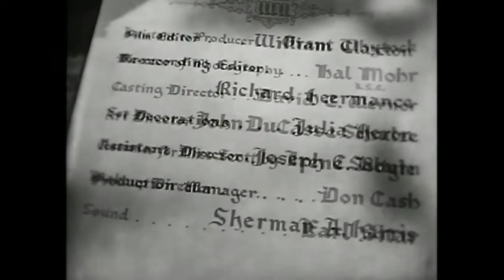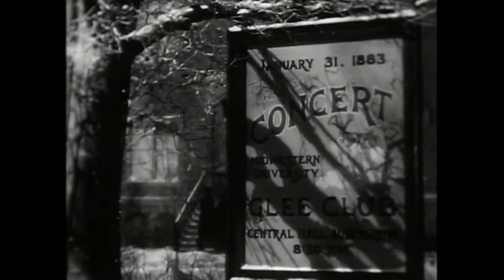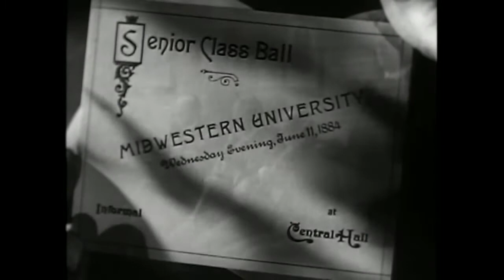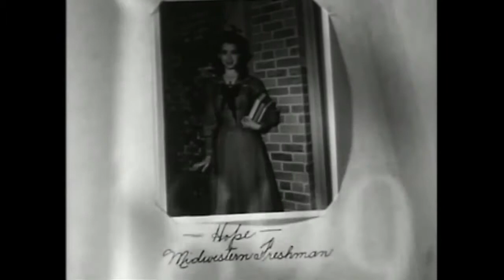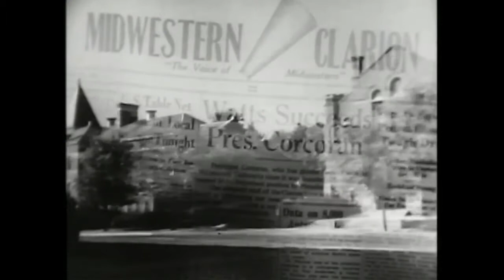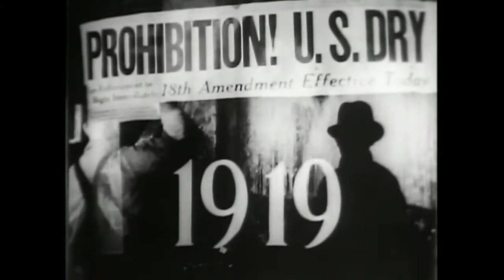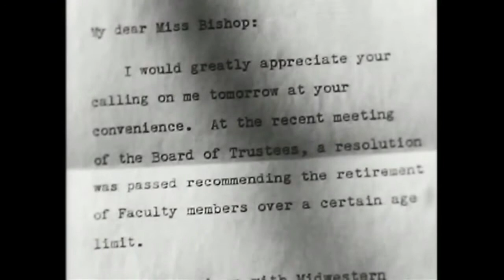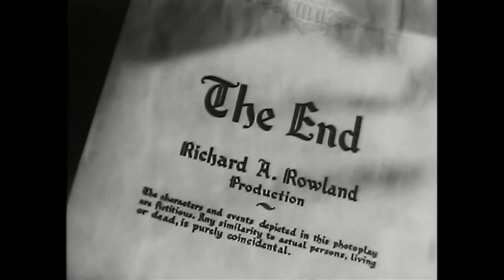Cheers for Miss Bishop (1941) | Maria Scott | Full movie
Cheers for Miss Bishop (1941)

Dedicated Midwestern teacher Ella Bishop is distressed when her fiancé runs off with her vixenish cousin Amy. After Amy dies in childbirth, Ella is left to care for Amy's daughter Hope.
Director: Tay Garnett
Writers: Bess Streeter Aldrich (novel "Miss Bishop"), Stephen Vincent Benet (screen adaptation), Adelaide Heilbron (screenplay)
Stars: Martha Scott, William Gargan, Edmund Gwenn

Trivia
The failure of the original copyright holder to renew the film's copyright resulted in it falling into public domain, meaning that virtually anyone could duplicate and sell a VHS/DVD copy of the film. Therefore, many of the versions of this film available on the market are either severely (and usually badly) edited and/or of extremely poor quality, having been duped from second- or third-generation (or more) copies of the film.

Quotes
John Stevens: [Reading from J. M. Barrie's book, The Little Minister] The life of every man is a diary in which he means to write one story, and writes another.

Ella Bishop: [Interrupting] Would you mind reading that again? Just the last sentence.

John Stevens: The life of every man is a diary in which he means to write one story... and writes another.

Ella Bishop: I suppose that's true, isn't it? We dream dreams and... Do go on.

Taglines
One of the year's most inspired pictures...a warm, glowing story of real American people...their gayety and laughter, the dreams and desires, their problems, their loves...all the poignant romance and exciting drama of living...manifold elements that make up the very fabric of American life...brilliantly combined in a great film.